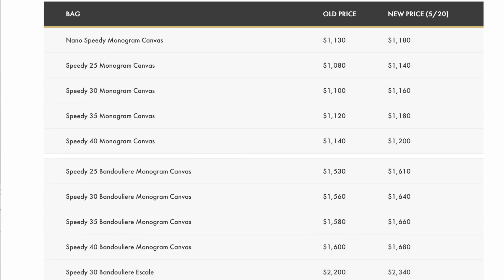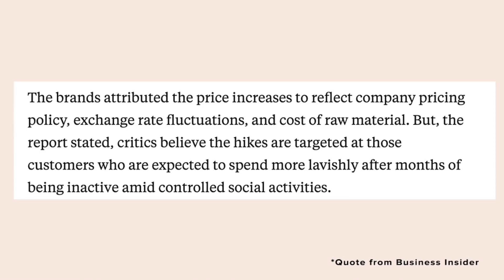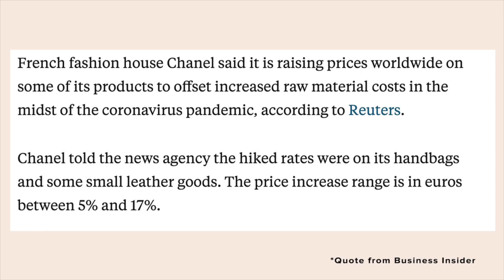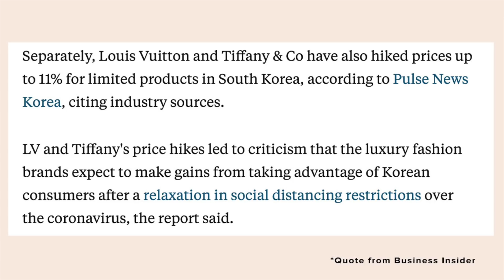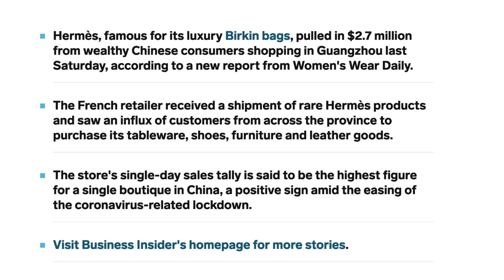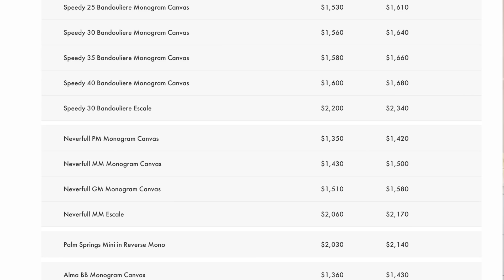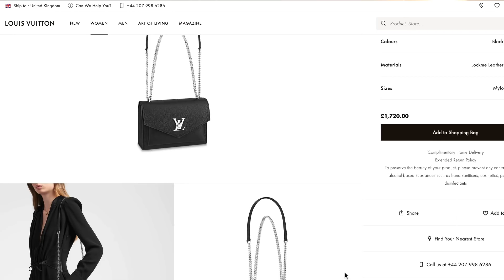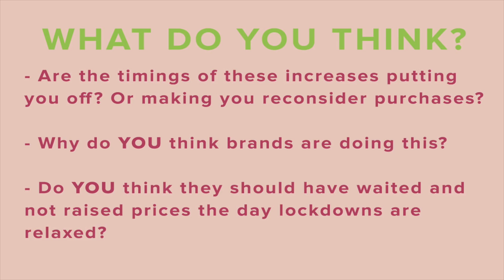Louis Vuitton's Lockdown Price Increases & WHY OTHER LUXE BRANDS WILL FOLLOW!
A follow-up to my CHANEL 2020 PANDEMIC PRICE RISES discussion last week (link below to that video if you missed it). So this is focusing on Louis Vuitton, who also raised prices in early May! I discuss why this might be going on, what the new prices are and share with you some new info I’ve found from Reuters, containing a statement from CHANEL on the rises *Ad

I need to credit some amazing articles that have given me inspiration for this video:

Some brands are excluded such as Gucci, Fendi etc. But other brands like Prada, Coach, Aquazurra, Manolo Blahnik are included. Non-elidable items cancel-out the function of the coupon though, so call customer service if it’s giving you problems!
Only works on new accounts.

MY VIDEO ON THE CHANEL LAWSUIT TO STOP US SELLING OUR GOODS SECOND HAND IS HERE:

My white top – from ASOS in 2017
Necklaces – DIY by me
LIPSTICK (Colour is No. 102)

In accordance with the ASA, “Ad” must be written to identify affiliate links, which is why I’ve written “*Ad” above but have then gone on to say that the video is not an Ad!

They’ve made it all overly confusing, so here are the details of this vid in plain English:
- This video isn’t an AD or sponsored (I haven’t been paid to feature any brands)